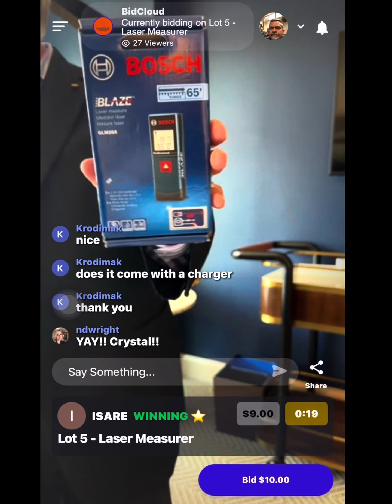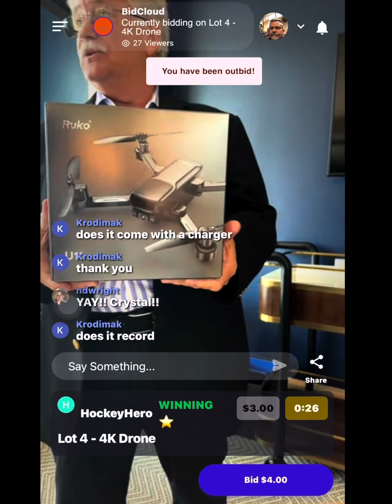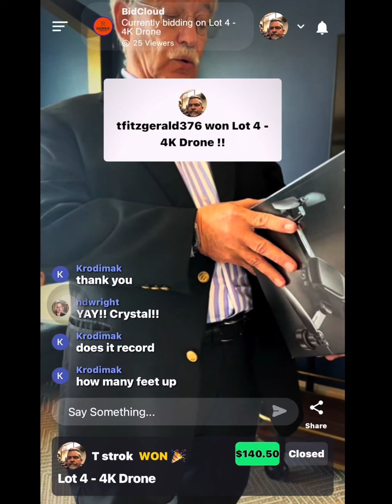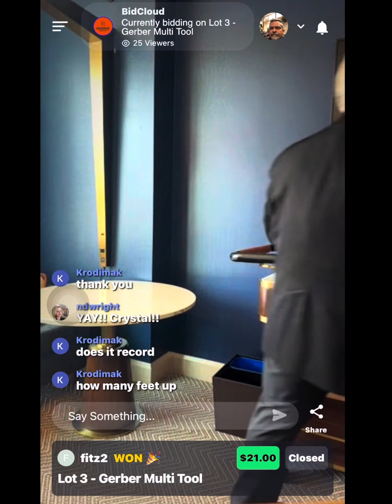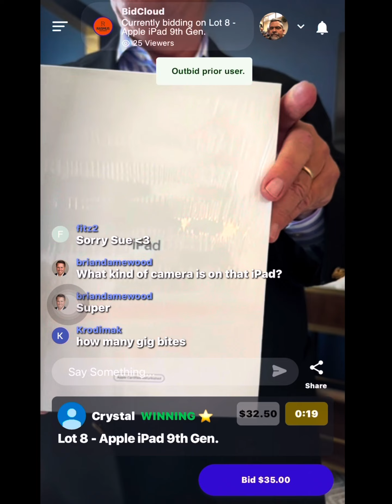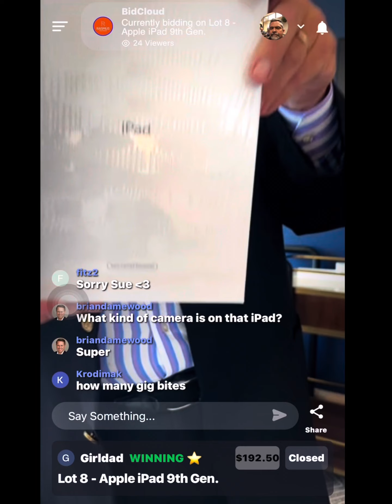BidCloud Auction Demo